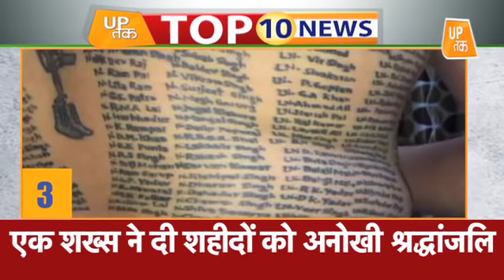UP Top 10 : उत्तर प्रदेश की 10 बड़ी ख़बरें | UP Tak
दिव्यांग बच्चे की मिमिक्री से प्रभावित मोदी ने खुद की और मिमिक्री करने की फरमाइश की, तो बच्चे ने रेडियो पर मन की बात की नकल उतारी… दिव्यांगो ने हर महादेव और अबकी बार मोदी सरकार का नारा भी लगाए, सीएम योगी रहे मौजूद..